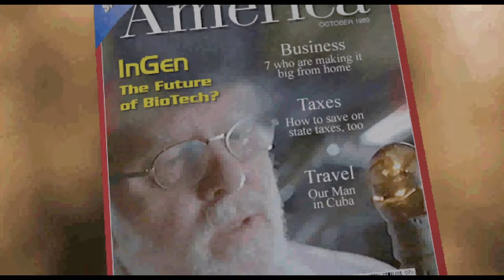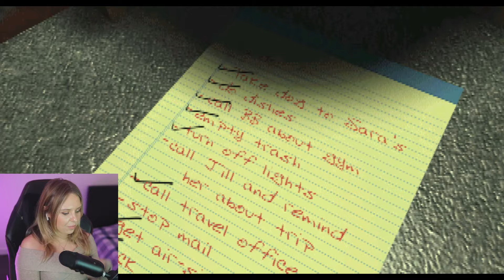Jurassic Park Trespasser - Part 1 - Beach and Guns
Most underrated game ever that never received the credit for what it was trying to do.
Combine that with Lord Richard Attenborough memoirs guiding us through this adventure is one of a kind immersive experience. It has a special place in my heart and I invite you to join me in this journey through Site-B.

"Trespasser has a reputation for being an overly ambitious first person shooter with utterly terrible execution. This reputation is well deserved. The game does almost nothing right; everything from the physics engine, the combat, and the overall aesthetics are a mess.

The game takes place two years after the events of the movie The Lost World: Jurassic Park. The protagonist, Anne, survives a plane crash with a broken left arm and lands on Site B, an island originally used as a research and development site for Jurassic Park. The island is abandoned, except for dinosaurs who still roam free. Anne's goal is to find a way to escape the island without being killed and eaten.

It isn't necessary to have seen the Jurassic Park movies to follow the plot, as it is largely original. At times during the game, John Hammond, who is voiced by Richard Attenborough, the actor who played John in the movies, narrates and gives background information. The quality narration is the game's strong point, and only positive quality. However, there are times when Anne reacts to his narration, as if he was there speaking to her. If Anne was picking up documents or playing audio logs this would make sense, but it sounds more like she's reacting to voices in her head."